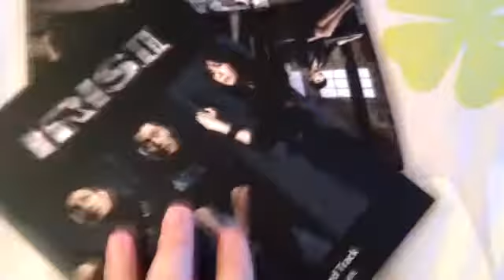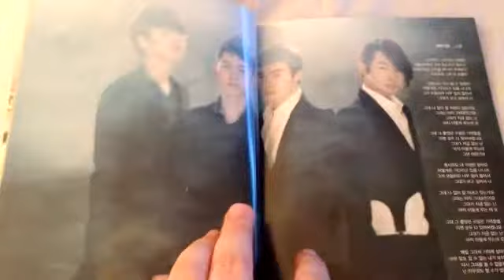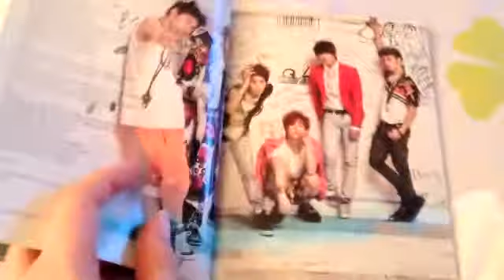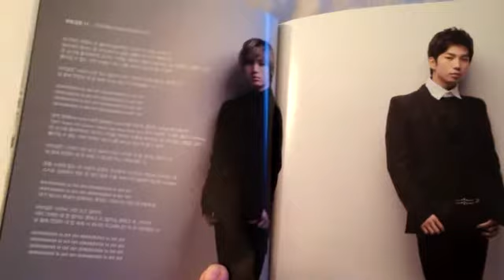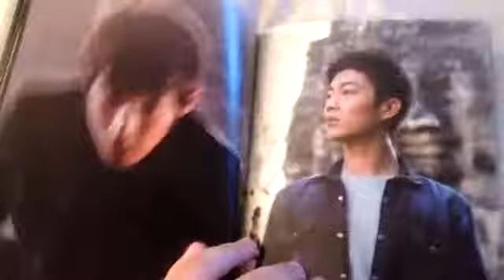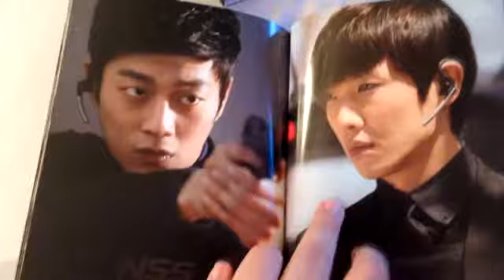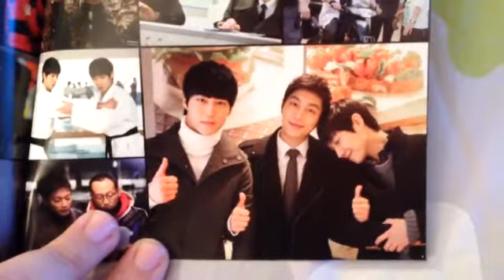Fangirling over kpop cds pt 3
This is just me fangirling over 4 new Kpop Cds I got. I got uBeat, SHINee Why So Serious, To the Beautiful You OST, and IRIS II OST